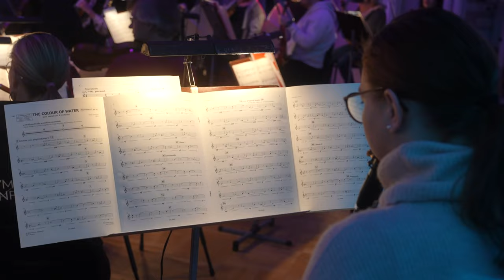Kymi Sinfonietta | Veikkaus